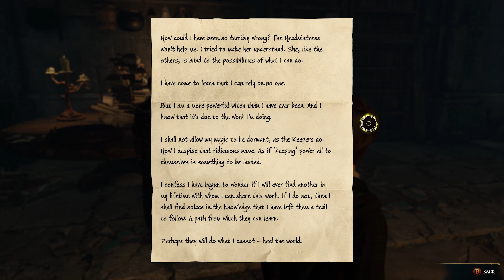Hogwarts Legacy Mission In the Shadow of the Mountain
Hello my name is Visual Walkthrough i am here to help you out with a game called Hogwarts Legacy (Release Date: February 10, 2023).